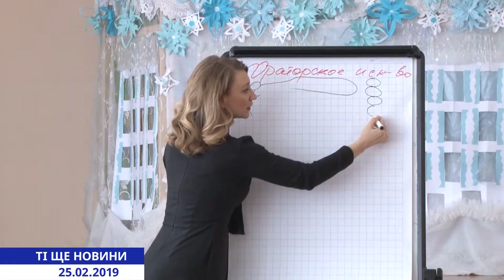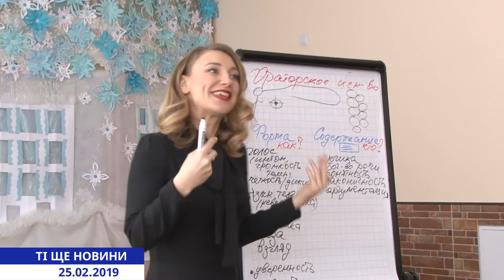Ті ще новини (25.02.2019) Допомога молоді